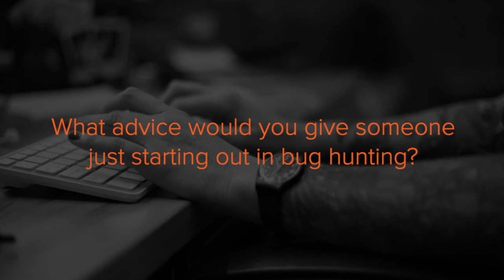Bugcrowd Researcher Frans Rosen on Bug Bashes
Bugcrowd Researcher Frans Rosen stops by Bugcrowd HQ to discuss Bug Bashes, and offers advice to those bug hunters just getting started.